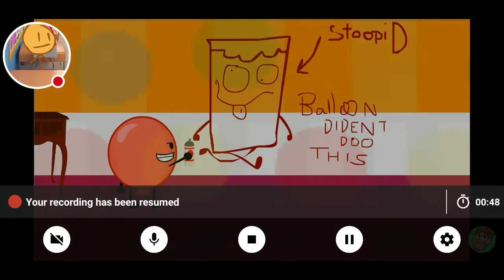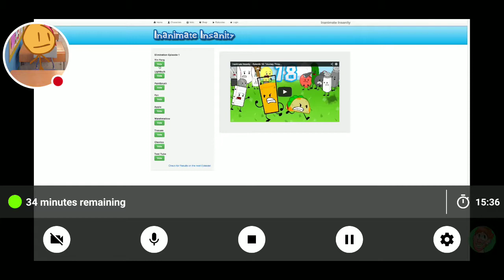Inanimate insanity 2 episode 1 fan made recap